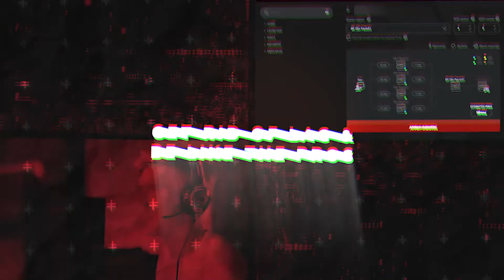YEZAM FLYFF | BP VS BP PART 2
YEZAM FLYFF - MAZEY FLYFF CONCEPT (FLYFF PRIVATE SERVER)

✔ BP Hart vs BP MrBean
✔ BP Hart vs OneHitDelete